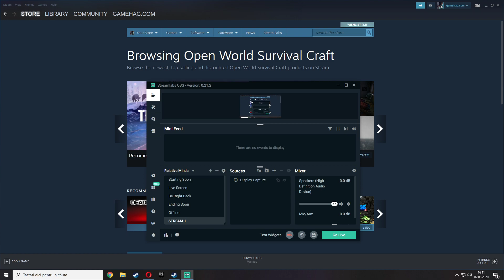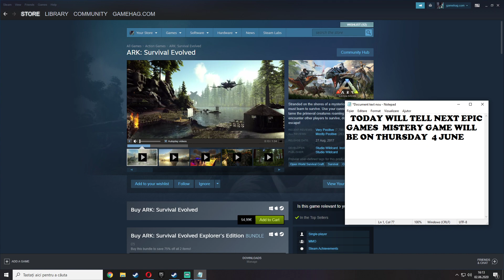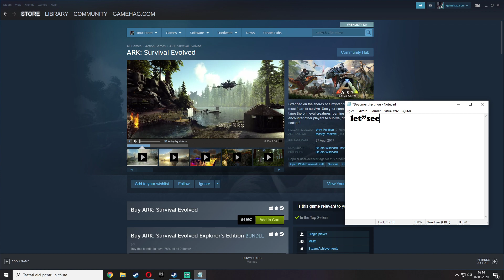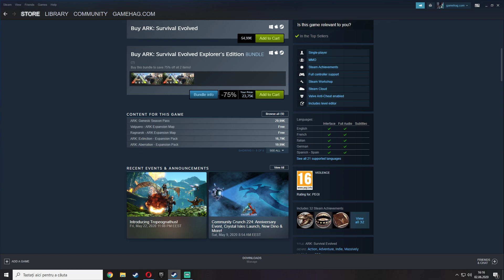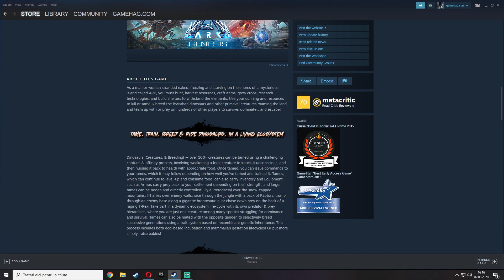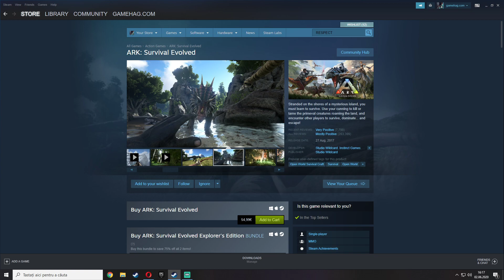NEW EPIC GAMES MYSTERY GAME WILL BE ON 4TH JUNE 2020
THANK YOU FOR SUPPORT!!!  Will help me alot too .